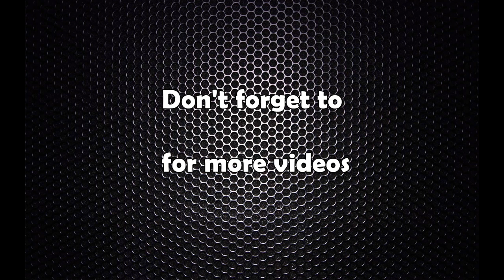हुर्किइन पुष्पा, हुँदैछ जंगल जाने तयारी